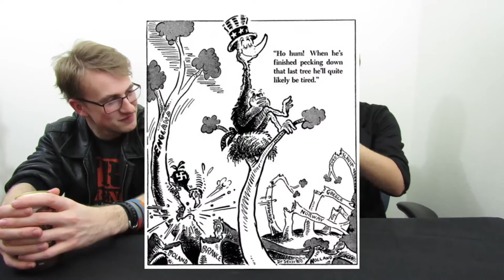Miraculous Ladybug - ADAMNATOR Roundtable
Adamnator and Evan delve into the world of Miraculous Ladybug. Will they love it? Will they hate it? Who knows. Who cares. I'm just here for the bright colors. And to ripoff more formats. First iDubbbznator, now RedLetterNadior? What on earth will Adam plagiarize next?

- CREDITS: -

Co-Starring Evan

Special Thanks to:
Nobody, I did all the work on this one, thanks a lot
Evan held the camera few times though, so there's that